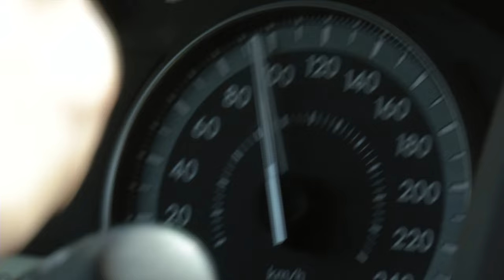Journey of the Drop: Commitment to safety - Petroleum Development Oman - 17 - Sponsored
Companies face many challenges in the exploration and production of hydrocarbons with driving a
particular focus for many due to the long distances and extreme conditions. Safety is an overarching
priority at Petroleum Development Oman with road safety a particular focus to ensure that its people are kept safe as they go about their daily work.  Nazanine Moshiri travelled to Oman to see how this investment in people and technology is not only improving safety, but increasing operational efficiency too.